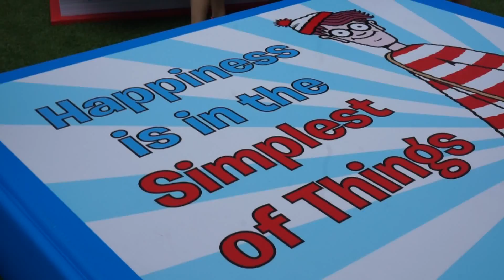Where’s Wally? 去海港城搵喇！